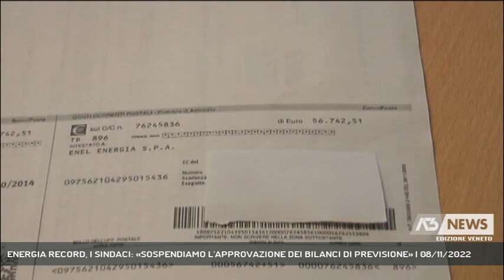ENERGIA RECORD, I SINDACI: «SOSPENDIAMO L'APPROVAZIONE DEI BILANCI DI PREVISIONE» | 08/11/2022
A3 NEWS Veneto 08/11/2022 - PREGANZIOL - Inflazione e ricadute per i Comuni. La situazione resta critica. Da Preganziol parte una mobilitazione: "Sospendiamo tutti insieme l'approvazione dei bilanci di previsione", dice il sindaco. "Dobbiamo lanciare un segnale".  || Sospendere l'approvazione dei bilanci di previsione, come forma estrema di protesta di fronte all'escalation dei rincari e all'emergenza sociale che sta ricadendo inevitabilmente sui Comuni. Questa la sintesi di quella che sembra una nuova mobilitazione dei primi cittadini della Marca.A Preganziol il caro energia si somma - come per tutti - al rialzo delle materie prime, che si vede e si sente nei cantieri avviati. - Intervistati PAOLO GALEANO (Sindaco di Preganziol) (Servizio di Cristian Arboit) - Segui Antenna Tre anche sul digitale terrestre! Visita il sito